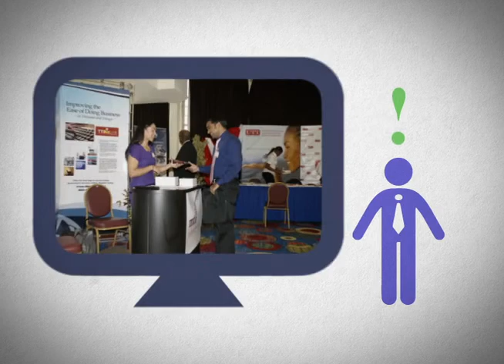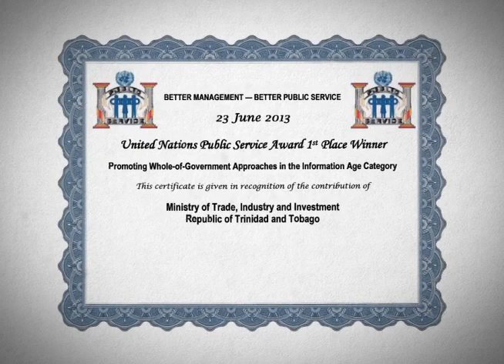2013 Expositions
Have you ever had an idea for a business which would serve customers here and abroad?  How would you finance it? Where would you market it? How much red tape would you face to get it  set up?

Answers for these and myriad questions posed by businessmen and  potential exporters are readily answered every time members of the Ministry of Trade, Industry and Investment attend an Expo.